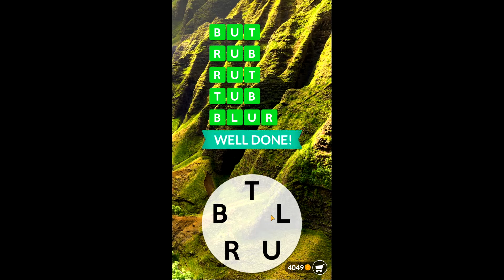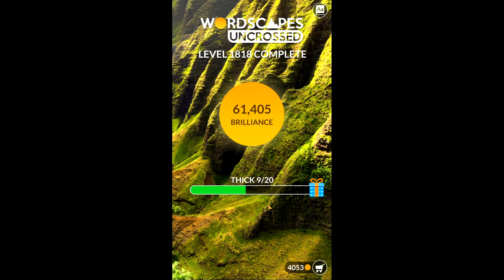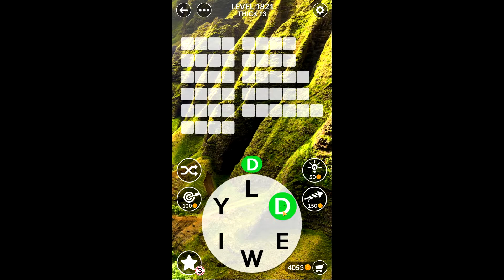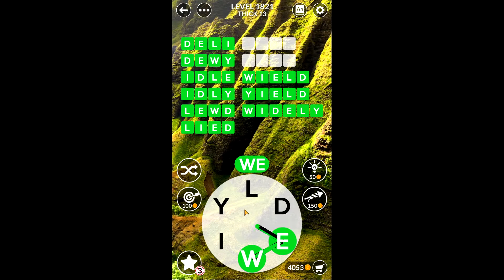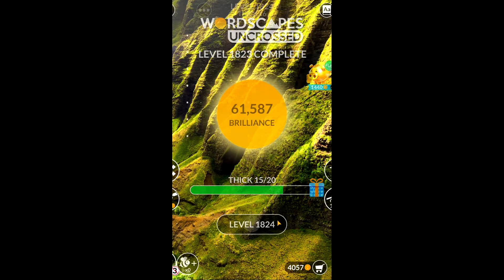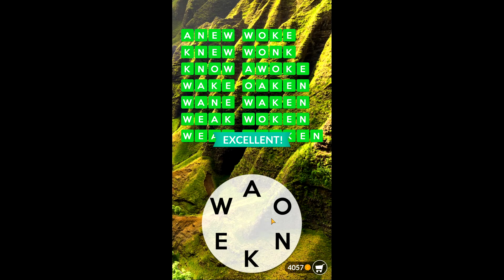Wordscapes Uncrossed Level 1815 - 1826 | Answers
Wordscapes Uncrossed Level 1815, 1816, 1817, 1818, 1819, 1820, 1821, 1822, 1823, 1824, 1825, 1826 answers.